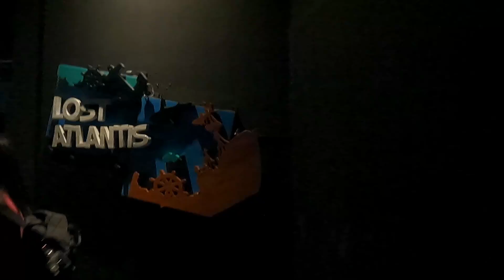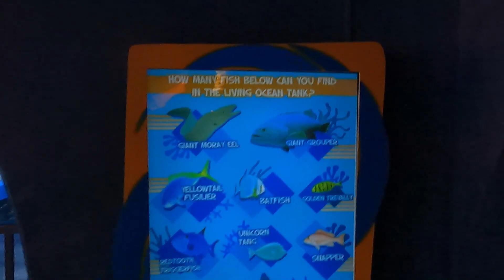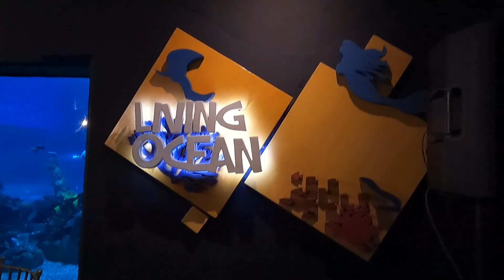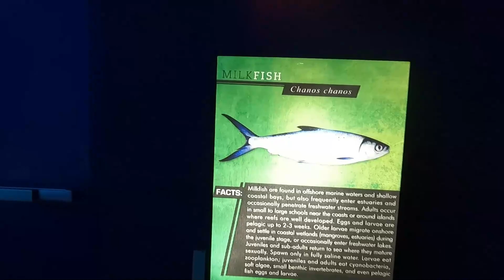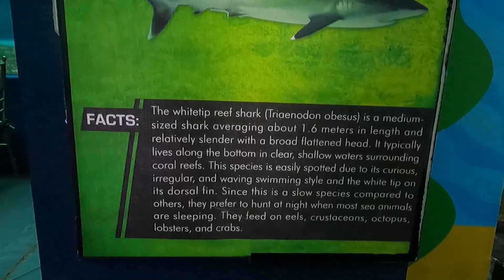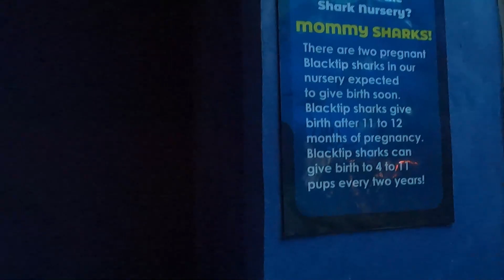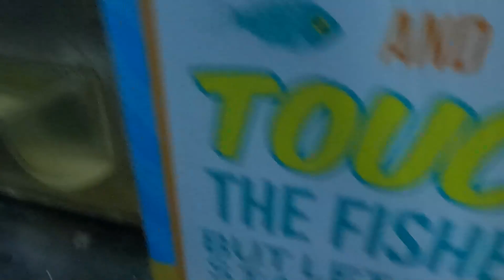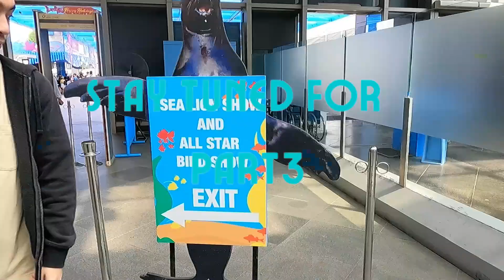MANILA OCEAN PARK ADVENTURE PART 2 | Nagpakagat ako sa Tilapia 🤣 | VLOG 17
Here is part 2 of my walk tour at the Manila Ocean Park which features Lost Atlantis, Living Ocean, and Deep Sea . Watch out for part 3! God bless!